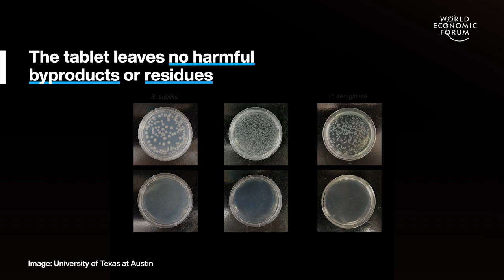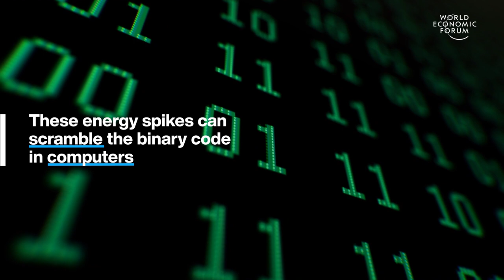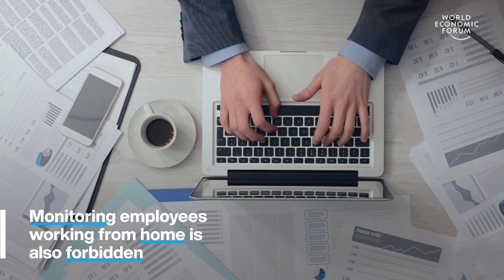Solar Flares, Water Purification and How Your Boss Can't Text You After Work | Stories of the Week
This week, we're highlighting these four top stories: learn about this hydrogel tablet that can purify 1 litre of contaminated water, find out about how local communities have been using solar power for cooking and how solar flares could cause massive digital disruption and see how Portugal has instated a law which forbids your boss from messaging you after work hours.

00:00 Intro
00:15 A New Way of Purifying Water
01:33 What is Solar Cooking?
02:46 Can Solar Flares Cause Massive Disruption?
04:07 Your Boss Can't Text You After Work Anymore